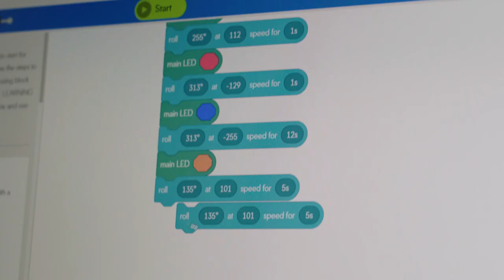Breens Intermediate School, Christchurch | Excellence in Learning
Find out what Breens Intermediate School has to offer your child. We are an intermediate school located in the north-west of Christchurch and offer high quality education and opportunities for everyone.

Created by Video Crossing